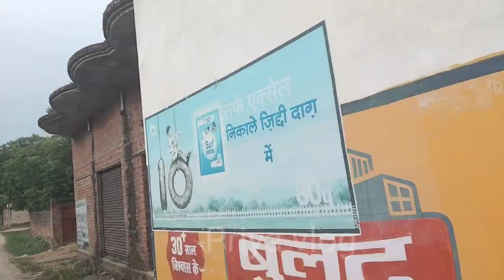आज हम अपने गांव के छोटे से मार्केट का tour कराएंगे vlog priyavlog souravjoshivlogs ❤️👌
Tags-

Aaj ham is vlog mein apne
 gaav ke market tour aaplogo
ko kraenge to video full watch kijiye